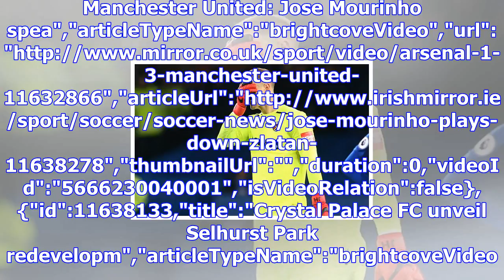Joe hart faces fight for world cup place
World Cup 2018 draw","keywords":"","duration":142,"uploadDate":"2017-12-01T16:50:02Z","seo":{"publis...